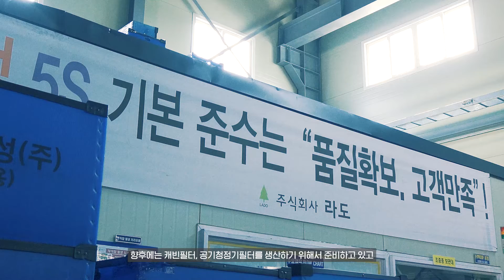라도 홍보 동영상